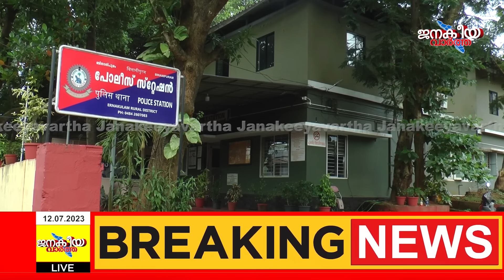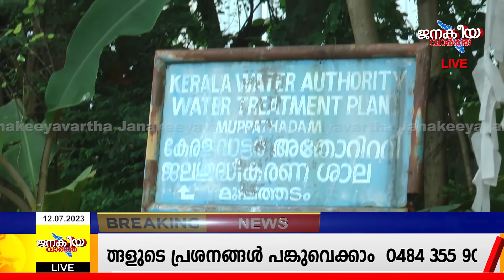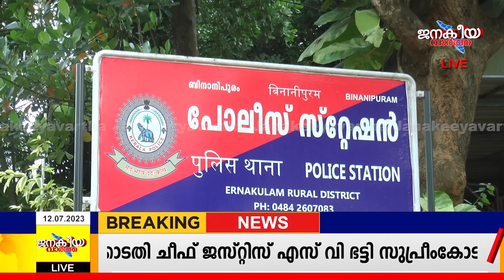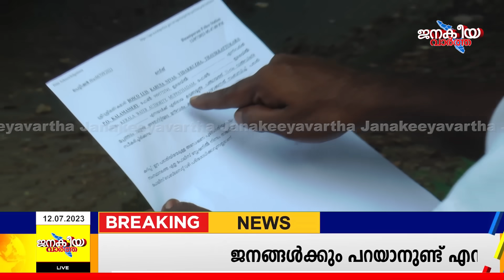സർക്കാർ ഉദ്യോഗസ്ഥൻ ജോലിയിൽ വീഴ്ച്ച വരുത്തിയാൽ ?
സർക്കാർ ഉദ്യോഗസ്ഥൻ ജോലിയിൽ വീഴ്ച്ച വരുത്തിയാൽ ഇങ്ങനെ ചെയ്‌താൽ മതി എന്ന് ബോസ്കോ കളമശ്ശേരി